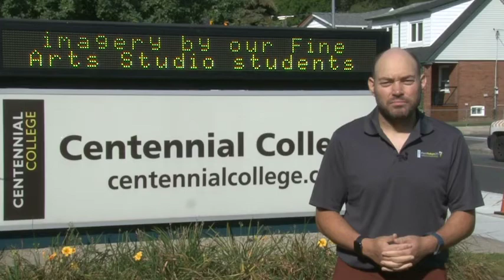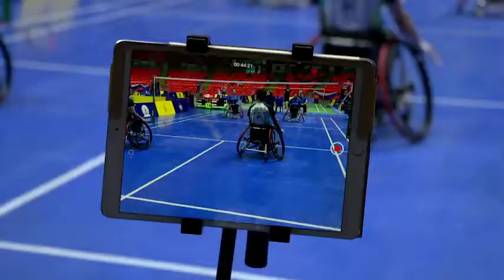ParaBadminton - Olivia Meier - Sept 3 2021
A short feature on ParaBadminton and Olivia Meier from Team Canada at the Tokyo Paralympics 2020.

Thanks to Centennial College, Olivia Meier, Frank Gaudet, the professors and classmates.